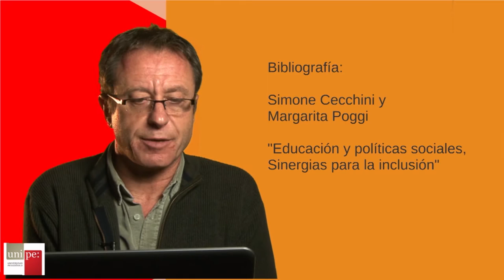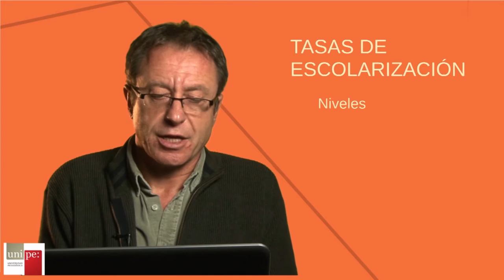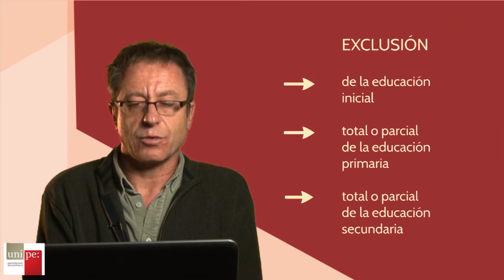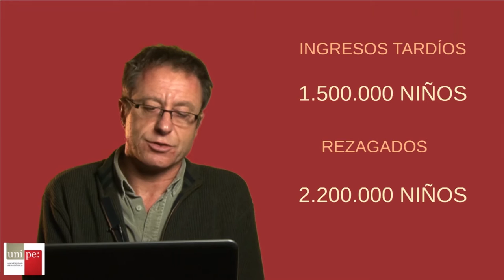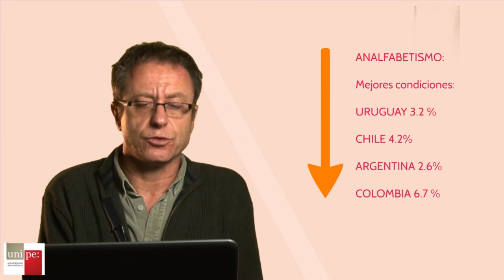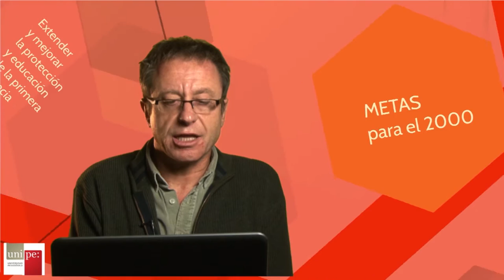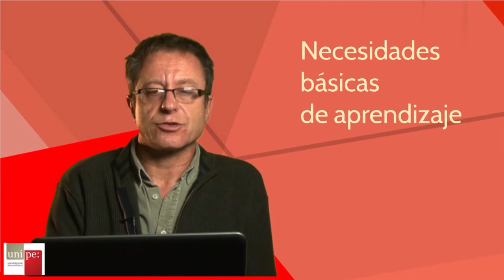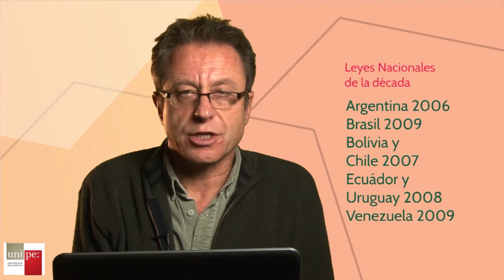Video 2. Políticas para la ampliación de la obligatoriedad en los sistemas educativos de A.L.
Video 2/4
Acuerdos regionales sobre la obligatoriedad de la educación y el derecho a la educación. Programas de transferencias condicionada. Programas en ciudades de América Latina que alteran el formato escolar tradicional.
Profesores: Marcelo Krichesky, Rafael Gagliano, Leandro Bottinelli, Rosa Cicala.
Realizado por el Laboratorio de Medios Audiovisuales de la UNIPE.